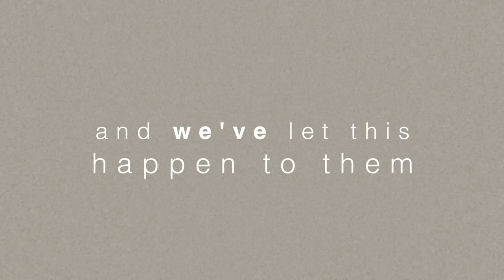A Better Day with SENTEC: TV spot no. 1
A message from SENTEC Industries.